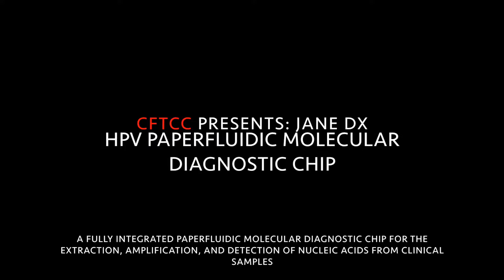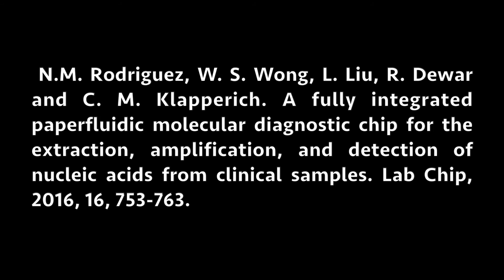CFTCC presents: Jane Dx - HPV Paperfluidic Molecular Diagnostic Chip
CFTCC

Jane Dx - HPV Paperfluidic Molecular Diagnostic Chip

A short step-by-step video demonstration of the HPV paperfluidic molecular diagnostic chip

N.M. Rodriguez, W.S. Wong, L. Liu, R. Dewar and C.M. Klapperich. A fully integrated paperfluidic molecular diagnostic chip for the extraction, amplification, and detection of nucleic acids from clinical samples. Lab Chip, 2016, 16, 753-763